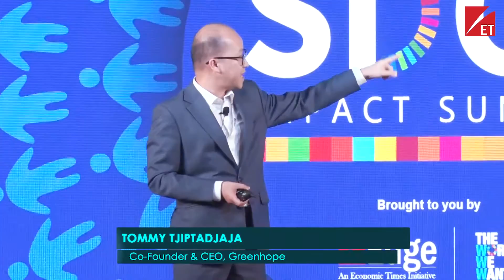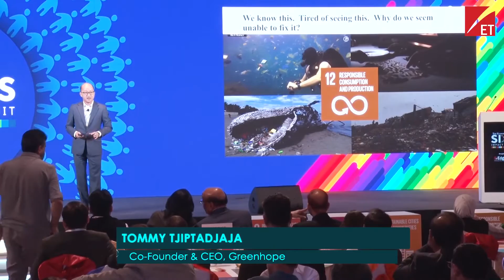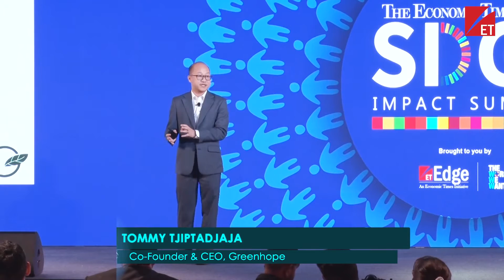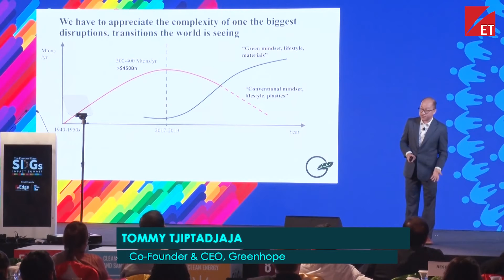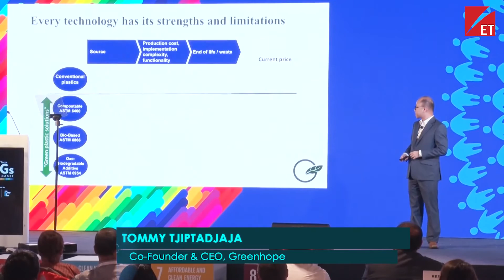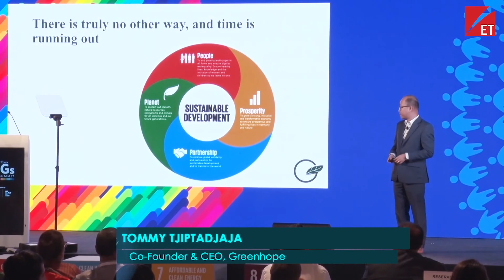4R: Holistic, Contextual & Collaborative effort in Fighting Plastic Waste Pollution (Updated)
Tommy T, Co-Founder & CEO, Greenhope talks about Plastic Waste Pollution.